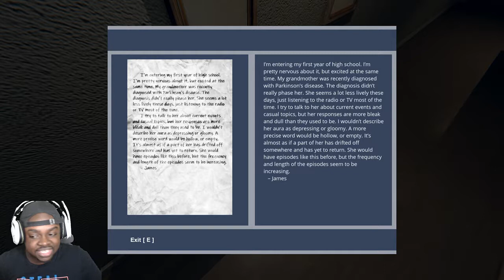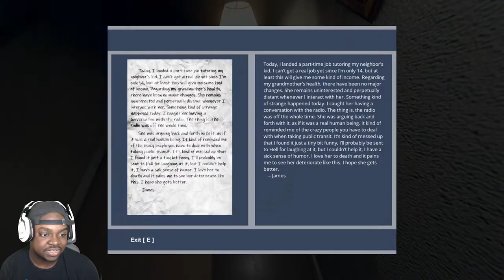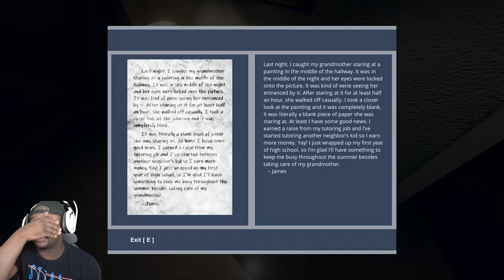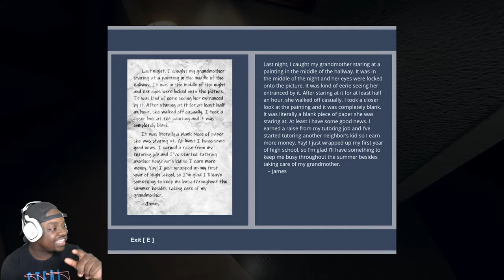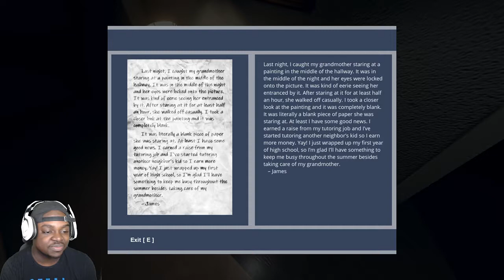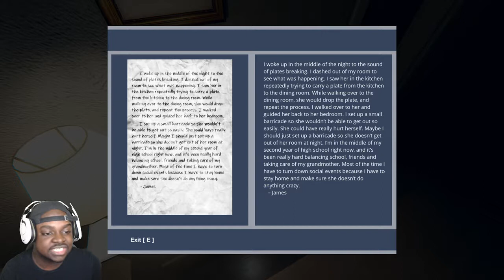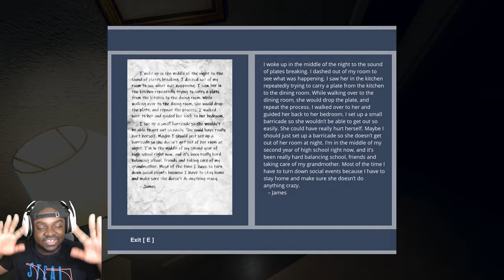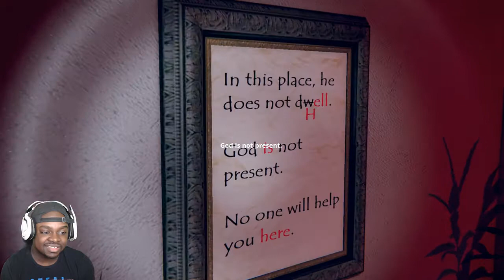GRANNY GONE WILD ! GODS BASEMENT PT 5 ⚠️ CAUTION HEADPHONE USER